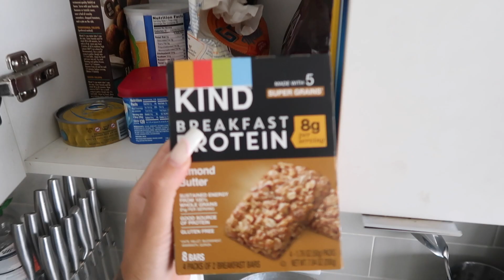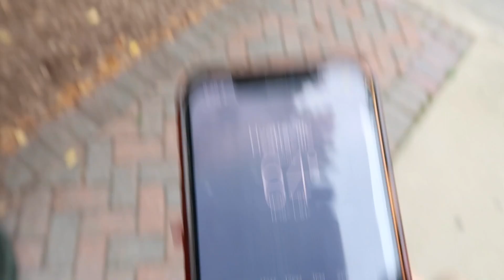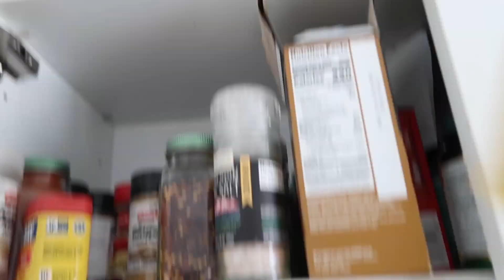MY MORNING ROUTINE | PRODUCTIVITY, MENTAL HEALTH, HYGIENE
FOLLOW MY SKINCARE COMPANY @SERENANICOLESKINCARE